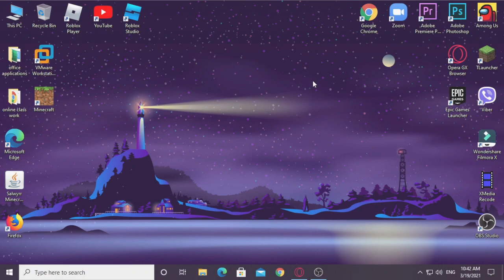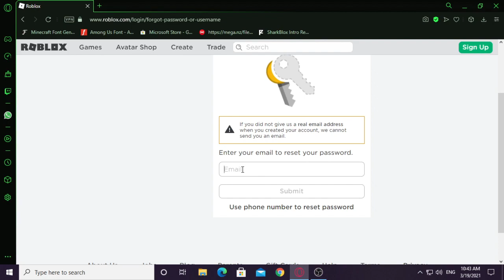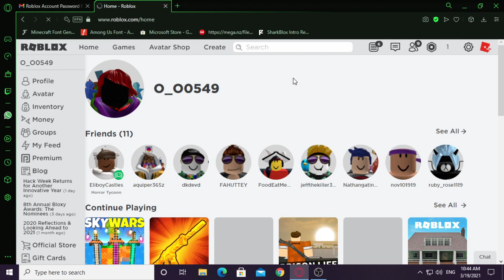How to recover your Roblox Account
Hey guys and In Todays Video, I will show You guys how to recover your Roblox account, so You first need your Roblox account  verified before you can recover it once you lost it, so follow my steps and you will get it right!

FOLLOW THE STEPS TO VERIFY YOUR ACCOUNT BEFORE YOU DO THIS!

💬 Also join me new Discord server!

 📛  All Merch Designs are by bonfire!

➤ (NEW) Intro song:Iamvalenine x Horus III - Conzept 7 [No Copyright]